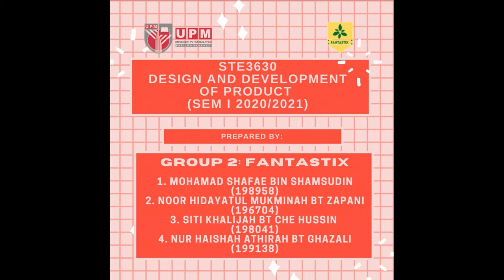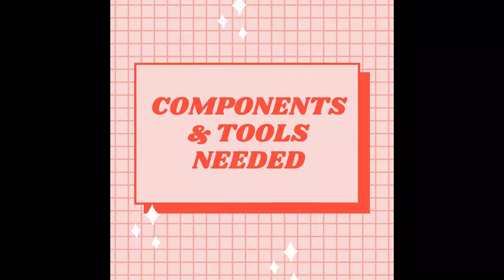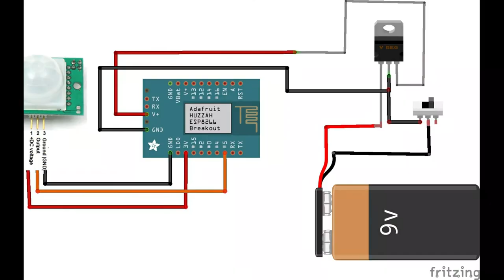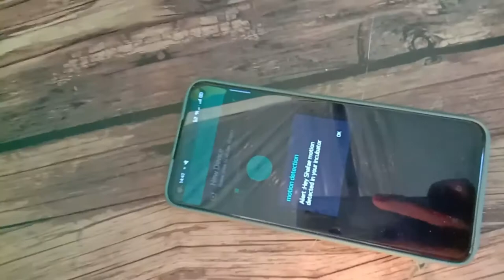The making of incubator with motion sensor and temperature digital controller.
RBT project for poultry industry.